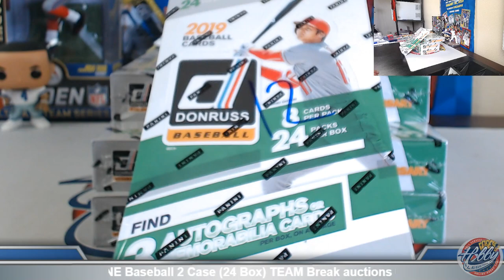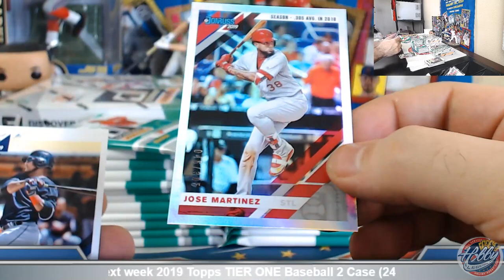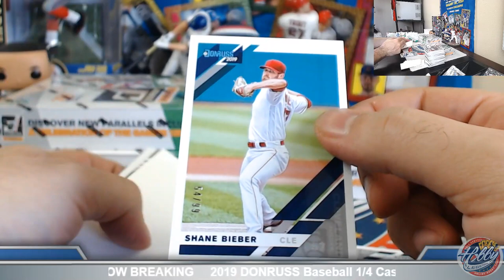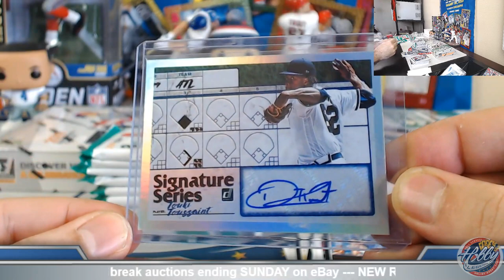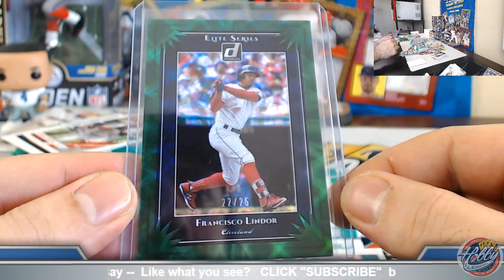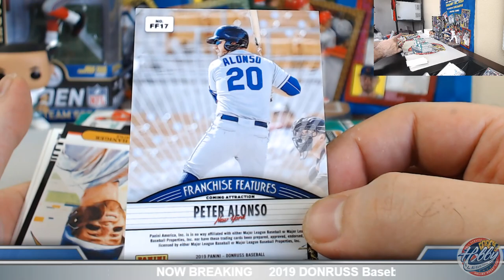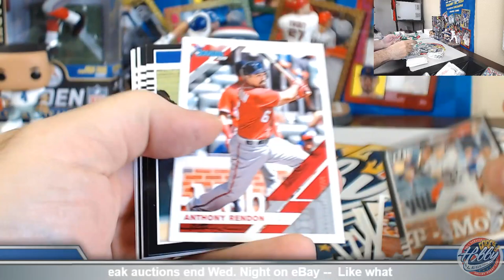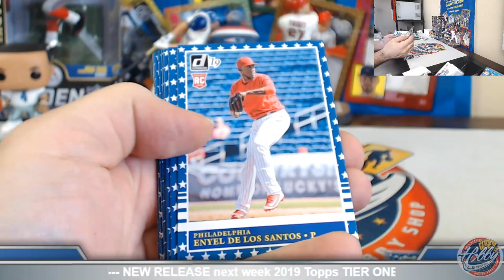2019 DONRUSS Baseball 1/4 Case (4 Box) TEAM Break #12 eBay 5/4/19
Bids for 2019 BOWMAN Baseball 3 CASE (2 JUMBO + 1 HOBBY) PLAYER Break auctions end SUNDAY on eBay